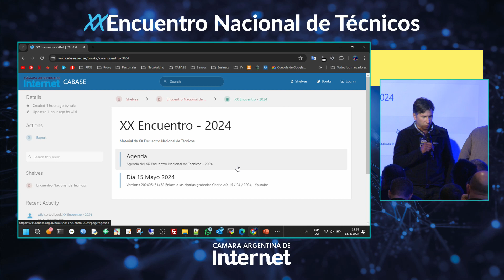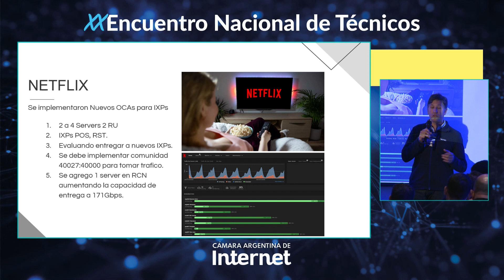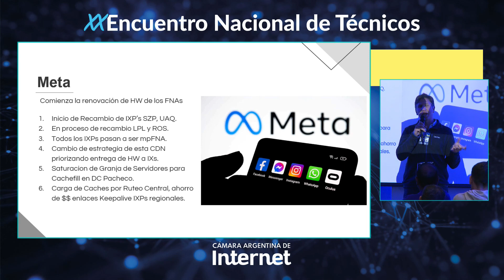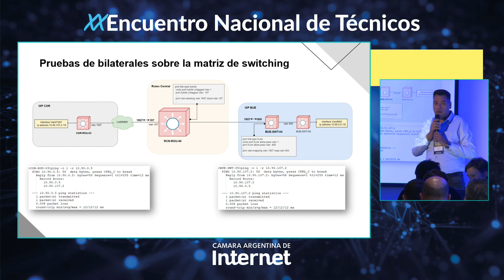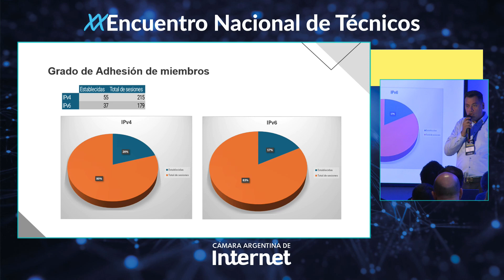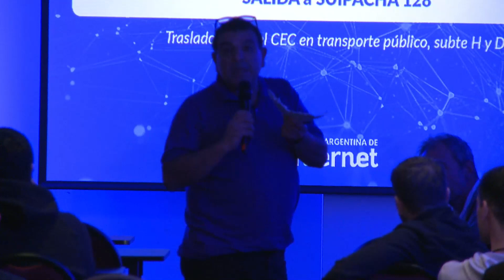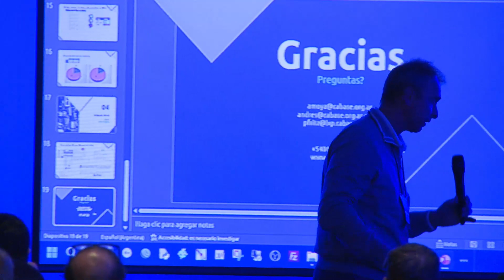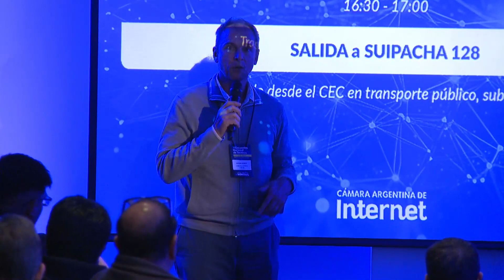Charla Ingeniería de CABASE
Novedades sobre Nuevas CDNs, Route Servers, RPKI, Ataques DDoS con Andres Pugawko - Pablo Fritz - A. Moya